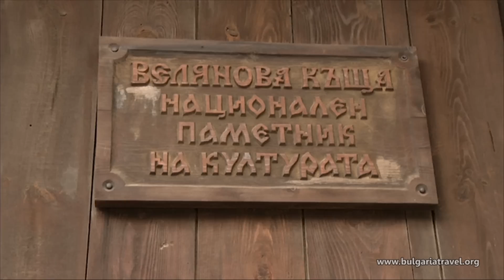Банско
Банско (19)